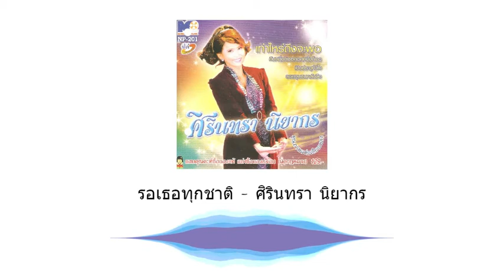รอเธอทุกชาติ - ศิรินทรา นิยากร